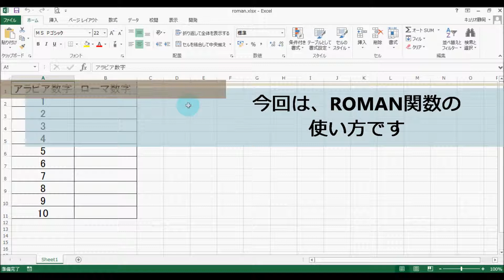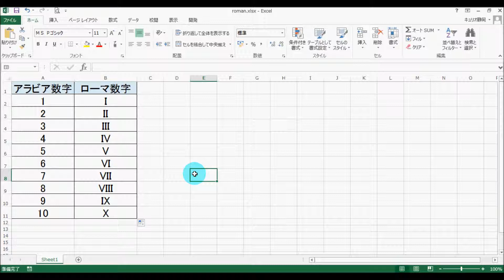Excel ROMAN関数の使い方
この動画では、Excelの関数の使い方をご紹介。今回は、「ROMAN関数」の使い方のご紹介です。ぜひ、Excelの学習にお役立てくだ­さい。